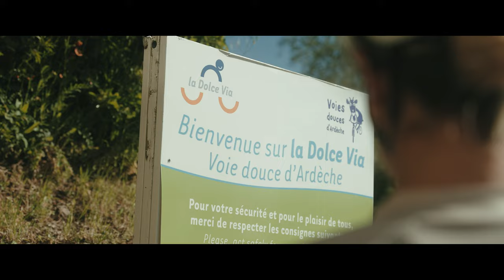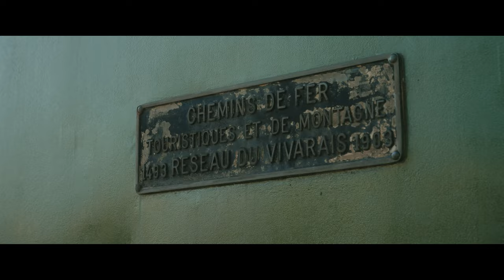Le Mastrou | PACHAMAMA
Every path holds a story, but only on rare occasions is the path itself the true story.

La Dolce Via is today one of the most important cycling routes in France, not only for its magnificent landscapes and favorable terrain, but also for its role in preserving one of the nation's most significant heritages: Le Mastrou, the steam train of the L'Ardèche region. The ideal place to enjoy the gravel bike, the Orbea Terra.

00:00 Intro
00:32 The railway - A key element
01:03 The train of Ardèche
02:20 La Dolce Via - A new beginning
03:38 Legacy as a driving force
04:45 Train & Bikes - Living in harmony
06:05 Designed for biking
07:00 A cycling region
08:12 Lamastre - More alive than ever
09:06 Sustainability
09:38 A bright future

Find out more about Pachamama and participate in a raffle for a unique gravel experience in Rioja Alavesa